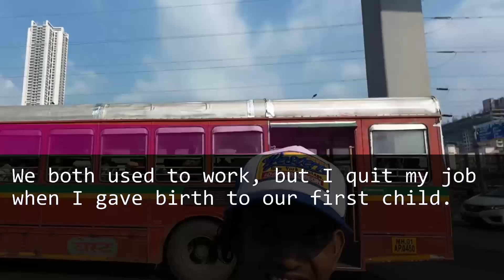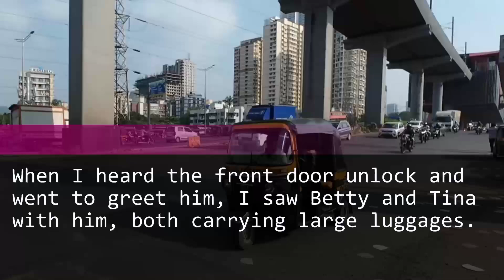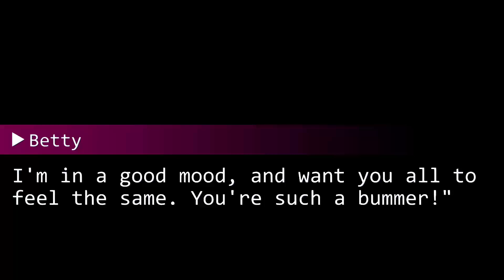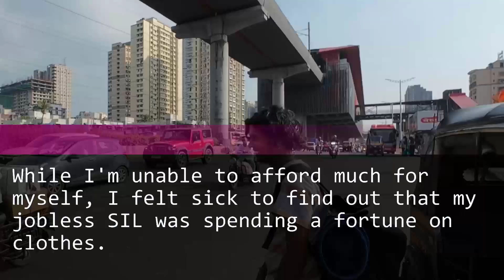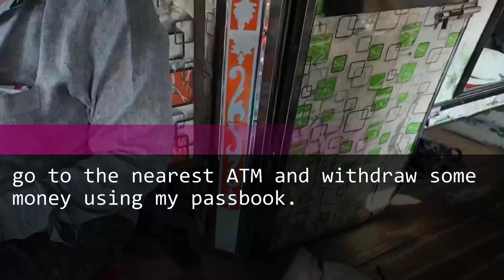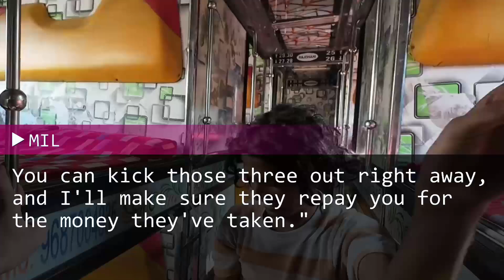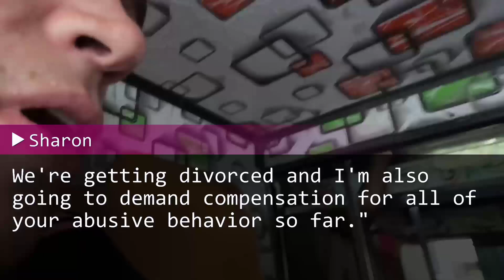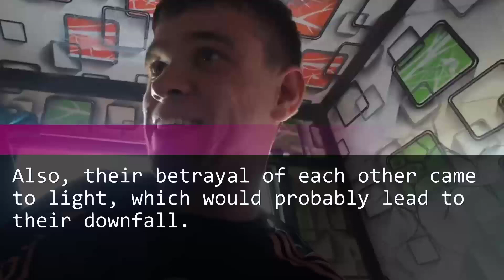My husband allowed his two sisters to move in without informing me. When I brought it up to him...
My husband permitted his two sisters to move in without mentioning it to me. When I addressed the issue with him...